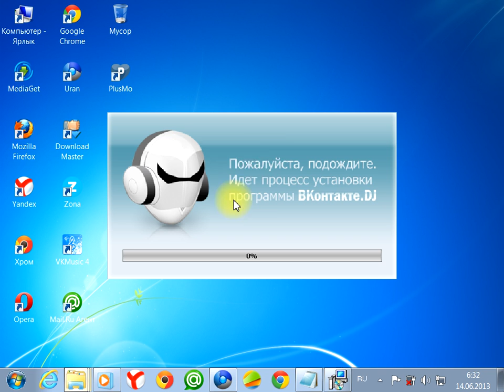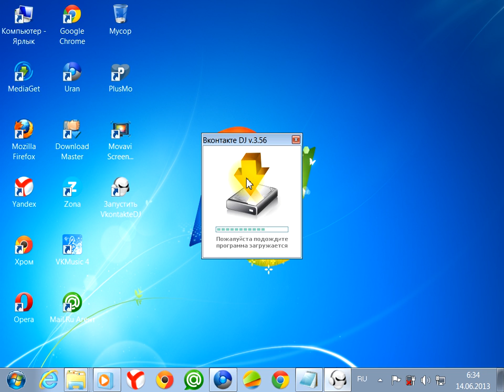установка программы VKontakte.DJ